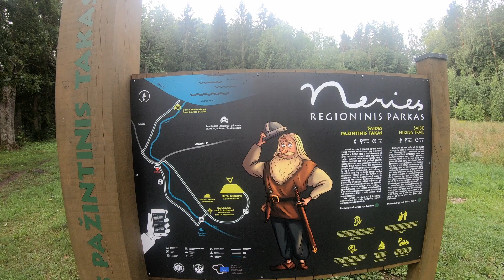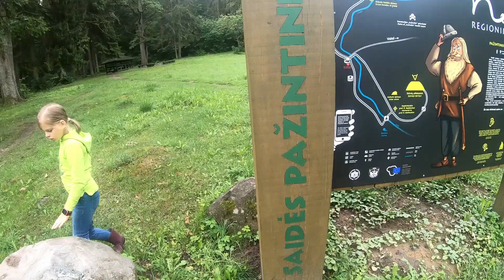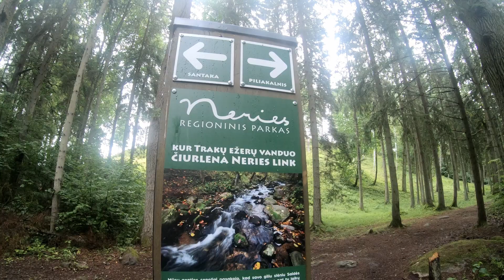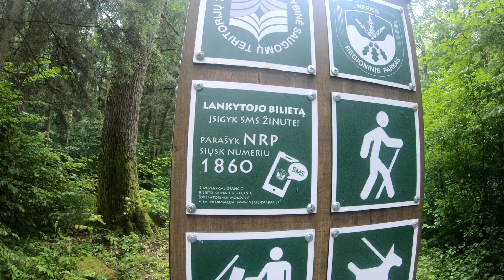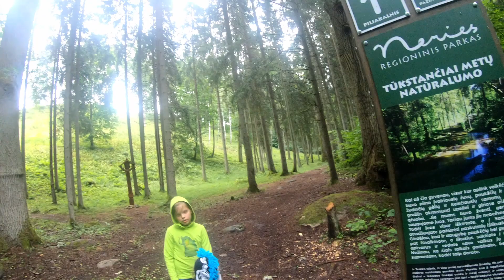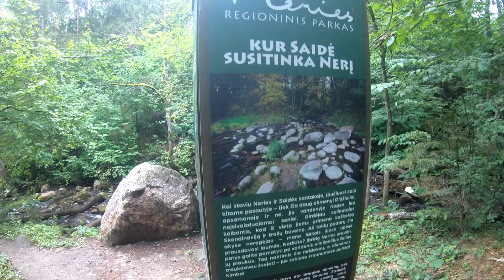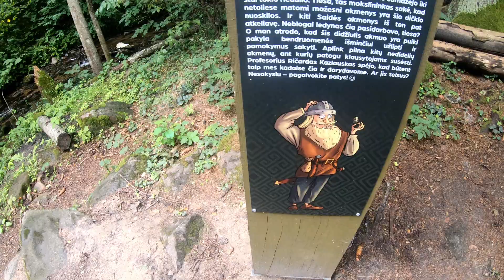Saidės pažintinis takas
Keliaukite su mumis, sekite mus facebook'e, paremkite patreone, tik jūsų parama stumia mus pirmyn :) susitiksime jau kitoje mūsų kelionėje:)